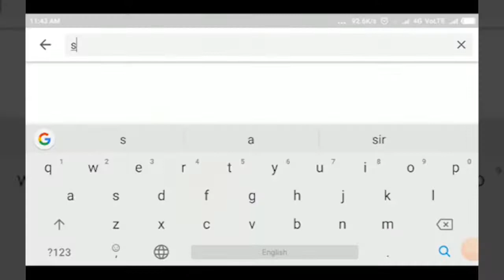ATHANI-ಪುರಸಭೆ ಅಧಿಕಾರಿಗಳ ಎಡವಟ್ಟು... ಬೀದಿಗೆ ಬಿದ್ದ ರೈತರು.||SATYAM TV KANNADA